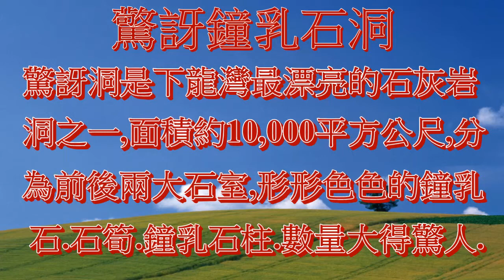驚訝洞-越南下龍灣.海上商店.鬥雞島.Halong Bay.Hang Sung Sot -Vietnam.HD 720p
mcyang100 的共享視訊檔。